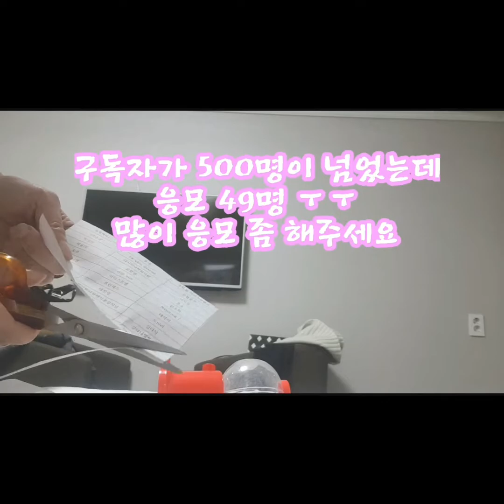워너원 시즌그리팅 이벤트발표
늦게 발표 죄송해요 영상 지루한것도 죄송 으흑ㅜㅜ
당첨자는 시그 녤쁘니님 녤로건 다시만나자워너원님